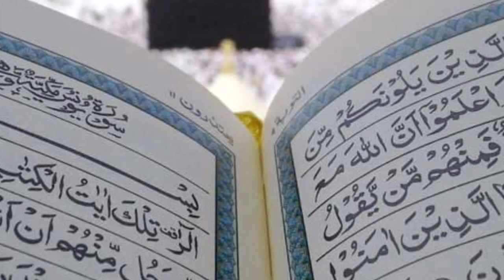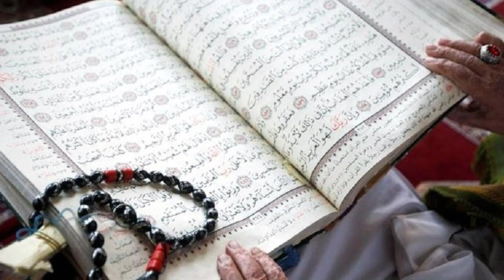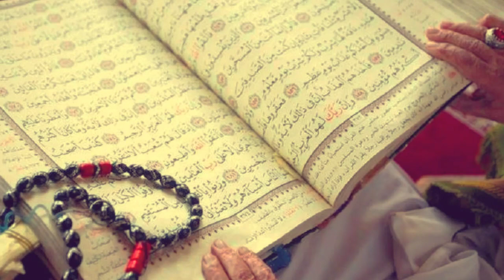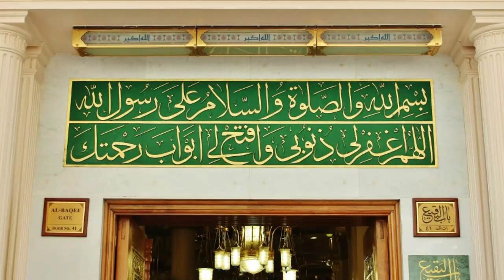Ramzan Mubarak | Ramzan Mubarak mai ye kam zaror karen | Ramadan Kareem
Ramzan Mubarak mai ye kaam zaror karen.
Video end tak dekhe ho sake to like or share karen. Jazakallah